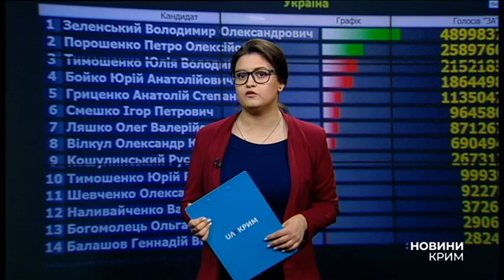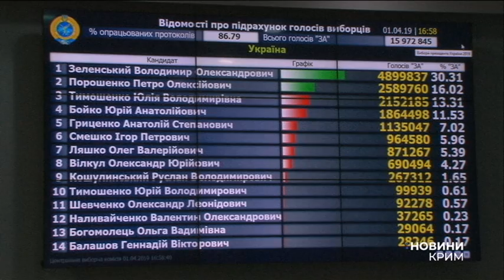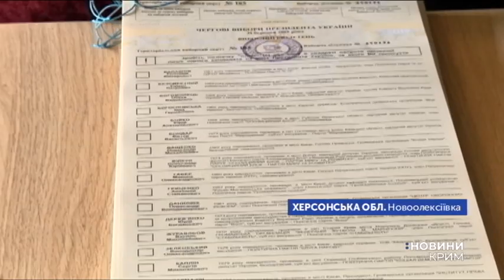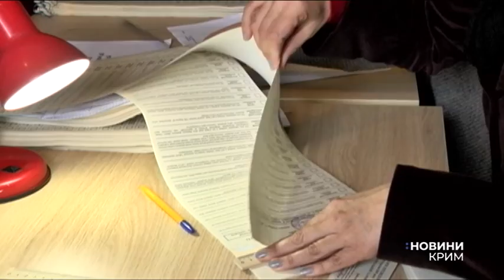Новини на UA: Крим українською / 1 квітня 2019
Новини українською на UA:Крим від 1 квітня 2019.